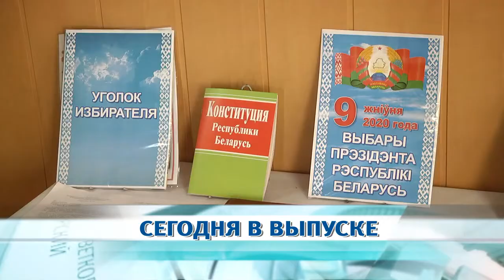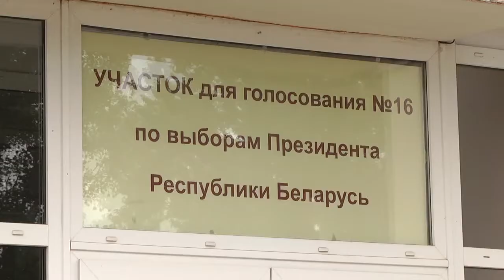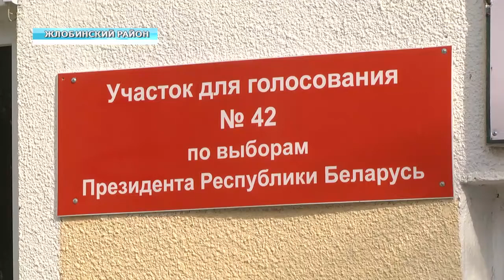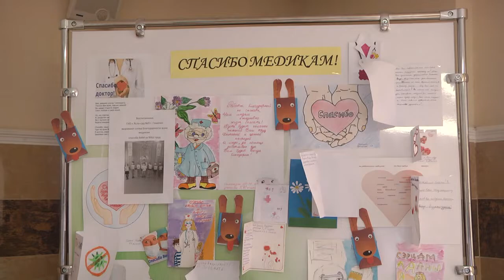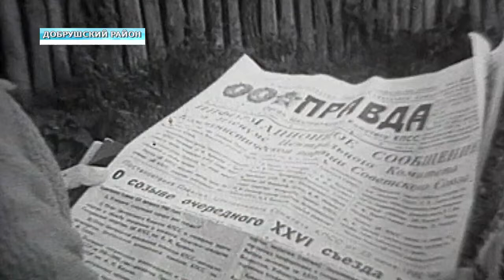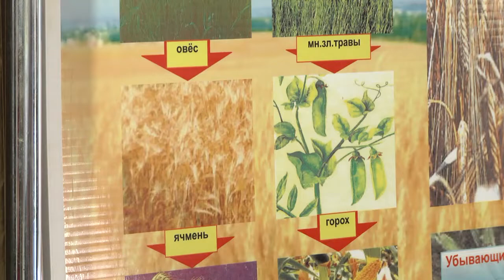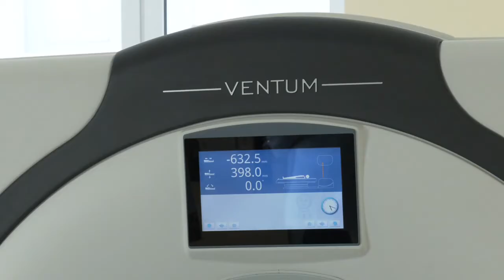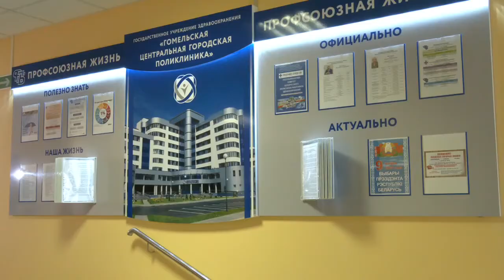02.08.2020 НОВОСТИ НЕДЕЛИ